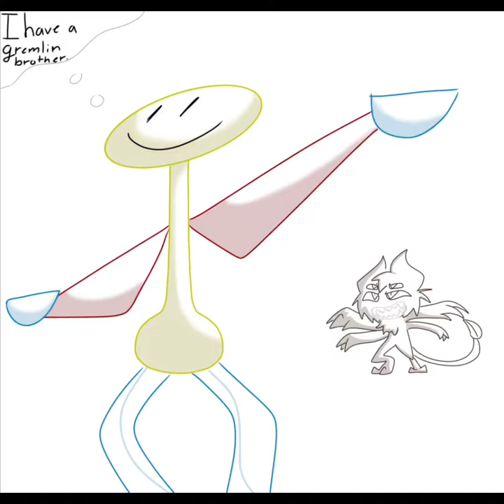Jockey (OC made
Apparently Jockey is the libra toy…I question why but ok. Scorpion is like that’s not my brother 😂. Honestly I don’t see it 😐. What do y’all think?